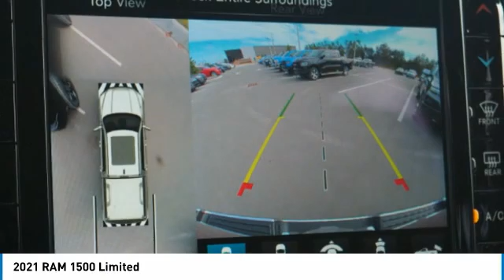2021 RAM 1500 Bartow FL MN609329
2021 RAM 1500 Limited

1425 W. Main St.

Priced below KBB Fair Purchase Price! Factory MSRP: $70,605 Delmonico Red Pearlcoat Ram 1500 Limited RWD EcoDiesel 3.0L V6 8-Speed Automatic22/32 City/Highway MPG